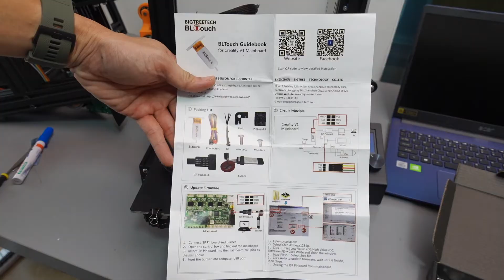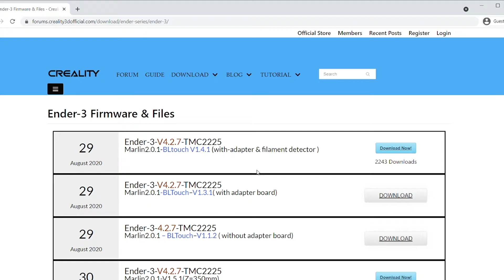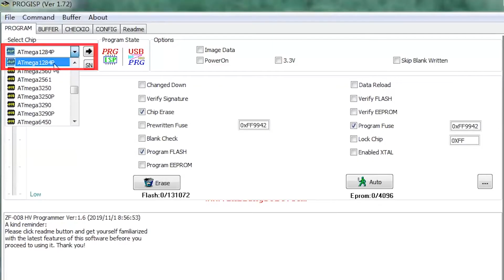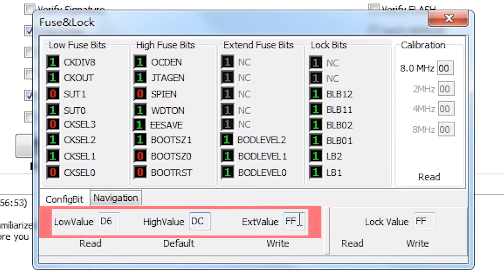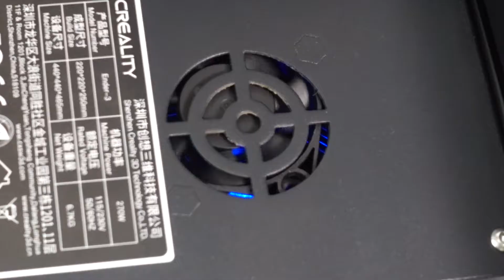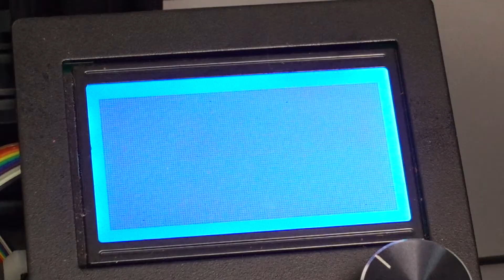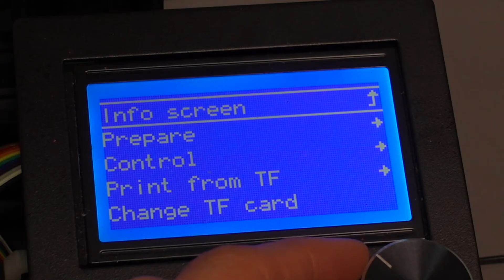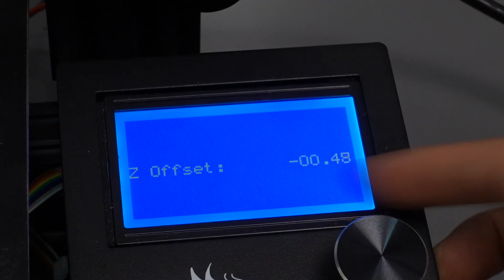Generic BLTouch Installation Guide for Ender 3 V1.1.4 - V4.2.2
Installation guide for the BigTreeTech BLTouch that comes with Bracket/Rack for Creality Ender 3 V1 (1.1.2, 1.1.4) 8 Bit mainboard and simple hack for V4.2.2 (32bit Mainboard) in this video as well.

V1.1.x Firmware comes with Progisp Firmware Burner tool.
V.4.2.2 just copy the file into SDCard to update firmware on Ender3